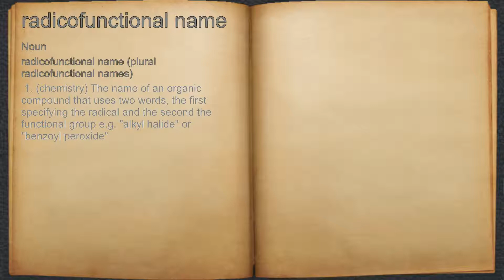What does radicofunctional name mean?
A spoken definition of radicofunctional name.

Intro Sound:
Typewriter - Tamskp